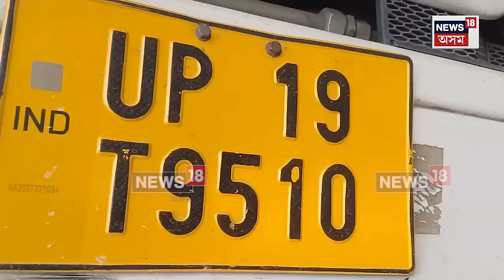Trailer Mishap In Kaliabor | কলিয়াবৰৰ বুঢ়াপাহাৰৰ ৰাষ্ট্ৰীয় ঘাইপথত অষ্ট্ৰেলিয়ান গাহৰিৰ মেলা | N18V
লগতে চাওঁক দিনটোৰ বহু গুৰুত্বপূৰ্ণ খবৰ |